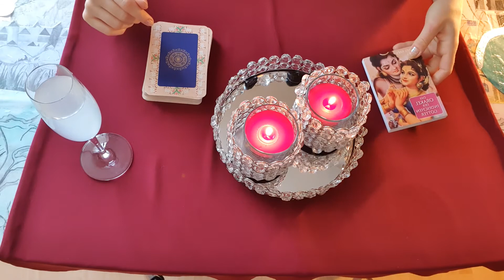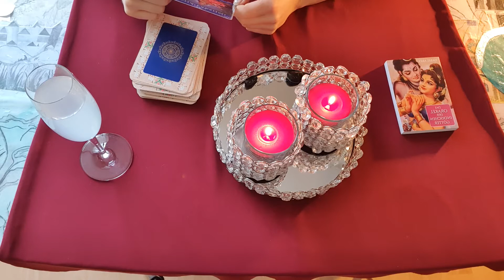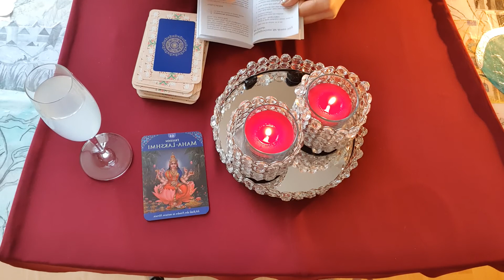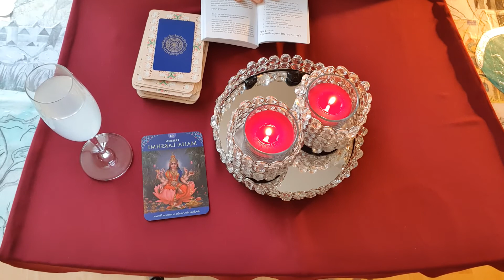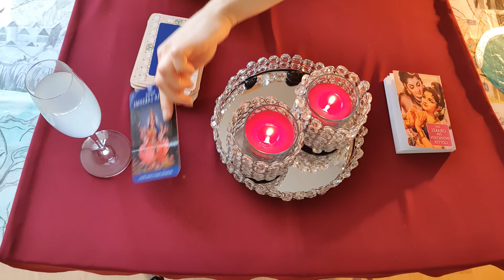Your message for now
Michelledirelle.com